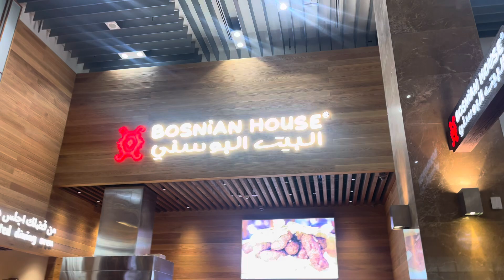Dubai Mall and high variety of food for all kinds of tastes